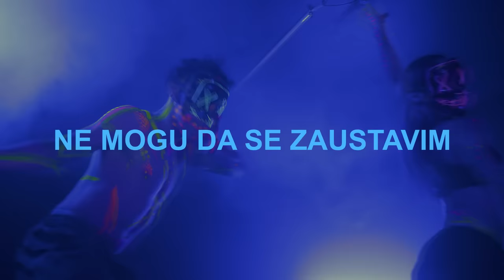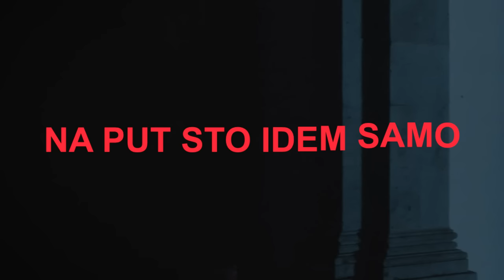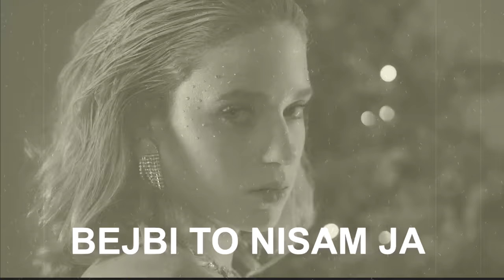Vladan Čedić- U meni spava vrag (Official lyrics Video)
🎥 Video Connect with Vladan Čedić